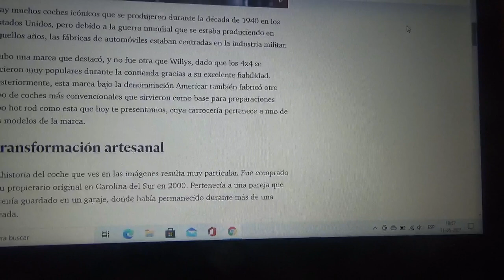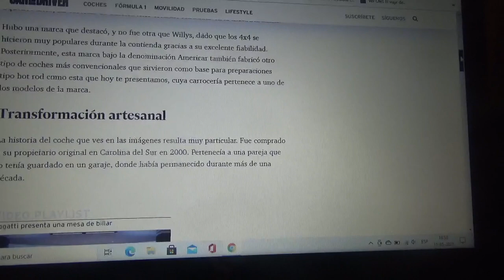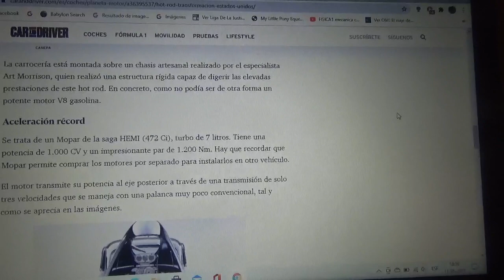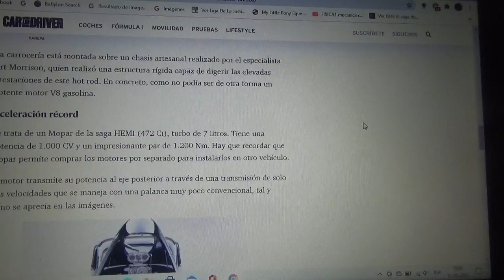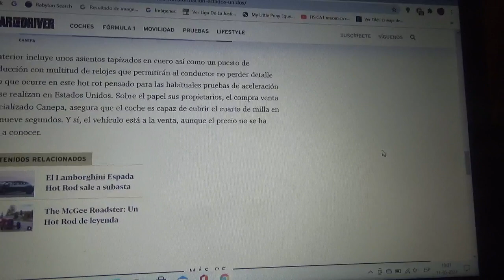Este inofensivo automóvil cupé ahora es un hot rod de mas de 1000 CV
Estuvo en un granero abandonado hasta que lo rescataron de allí para transformarlo en un automóvil hot rod bastante espectacular